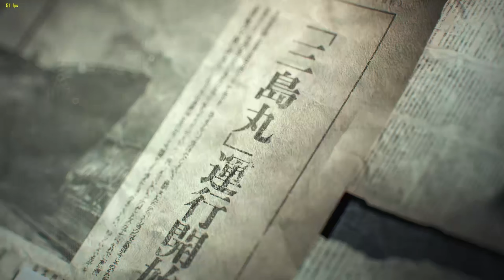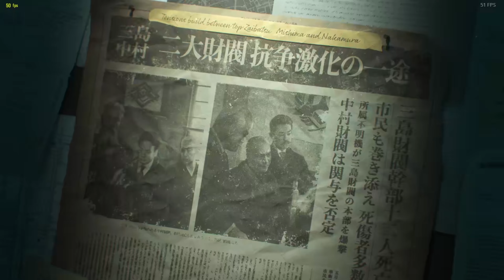Steam Deck TEKKEN 8 The Dark Awakens: Evil Stars Collide & Wayward Power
TEKKEN 8 The Dark Awakens:  Evil Stars Collide & Wayward Power